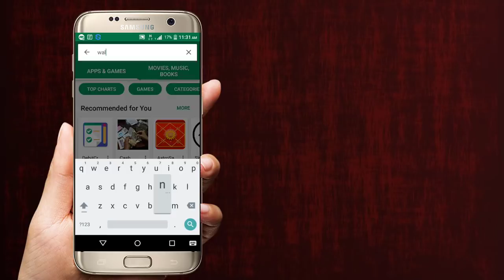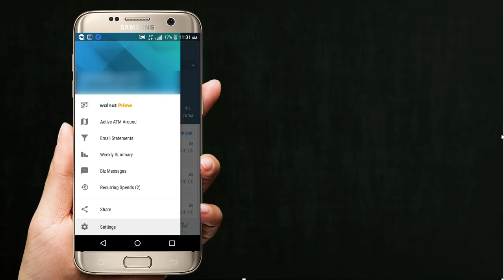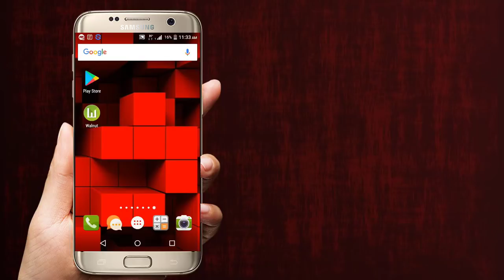How To Find An ATM With Cash Near Me Using Android App | Technical Jagattu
Find ATM with cash near you by using this app.It gives most Accurate places where cash is available to draw.check this out guys if like this video please hit the SUBSCRIBE button.

technical jagattu
technicaljagattu